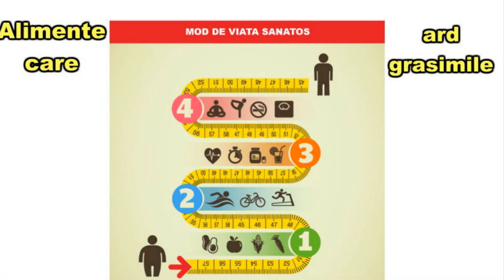Alimente care stimuleaza arderea caloriilor